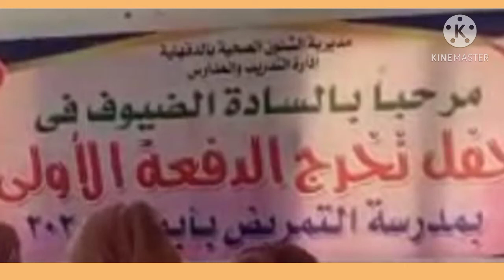حفلة تخرج اول دفعه من مدرسة التمريض بأبودود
تخرج أول دفعة من المدرسة الثانوية للتمريض بابوداود وتوزيع شهادات التقدير على كل الدفعه بحضور عدد من القيادات .